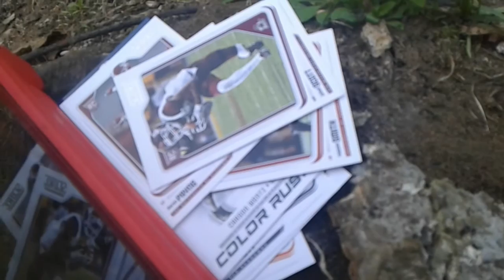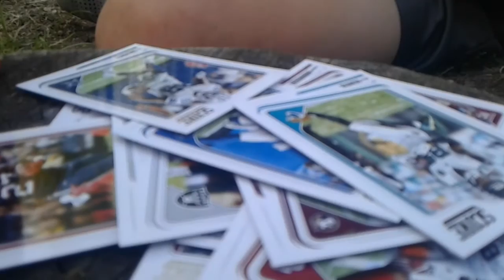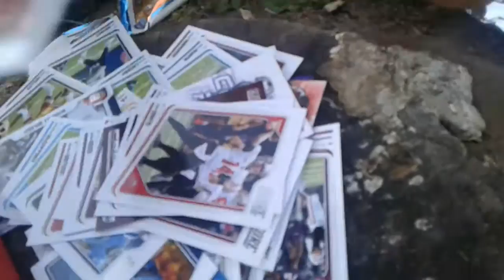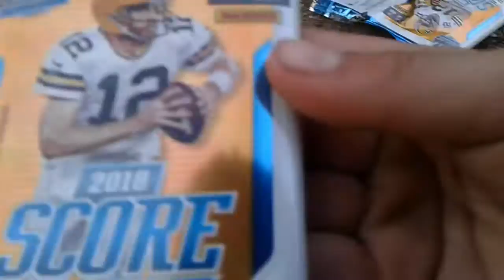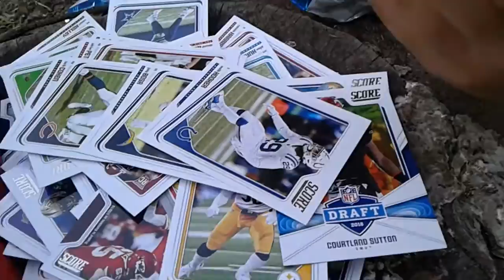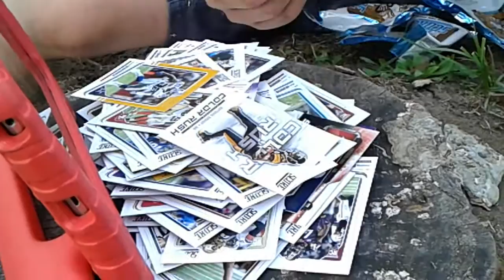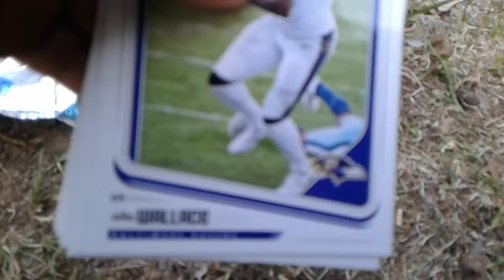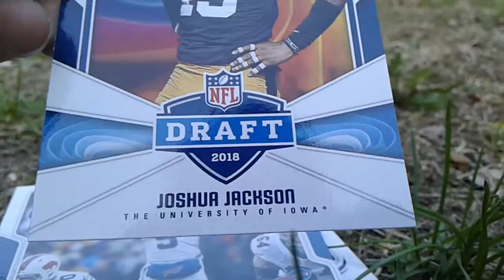2018 score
Nice cards